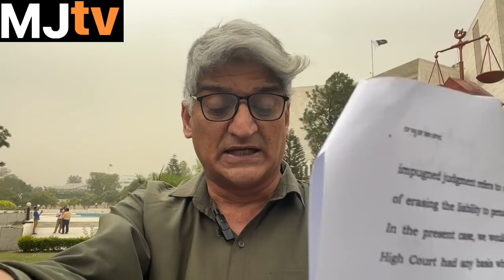سپریم کورٹ کا شھباز حکومت پر قانونی حملہ، احتسابی عمل کا کنٹرول ججوں کے پاس،لاڈلا صادق وآمین چھا گیا